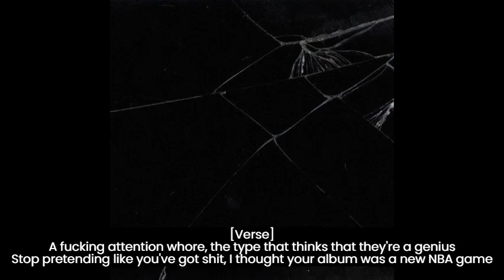넉살 (Nucksal) - Black Mirror [Eng sub]